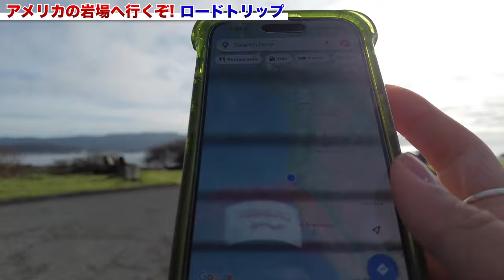【アメリカVlog①】行くぞ！ボルダリング聖地！自然の岩場を目指したロードトリップ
野中生萌です！
今回は大好評のVlogですよ〜

私たちが今回行った場所はアメリカ🇺🇸
ボルダリングの聖地とも言われる自然に岩場を目指したロードトリップの動画を公開します！！

トラブルあり・・大好きなコーヒー飲んだり・・
果たしてどんな旅になったのか？
ぜひ最後まで楽しんでご覧ください。